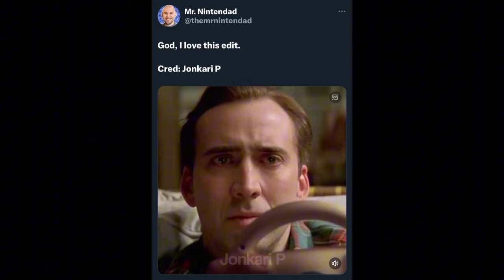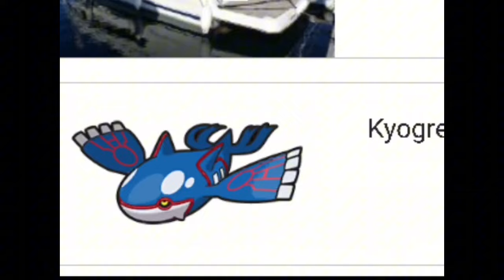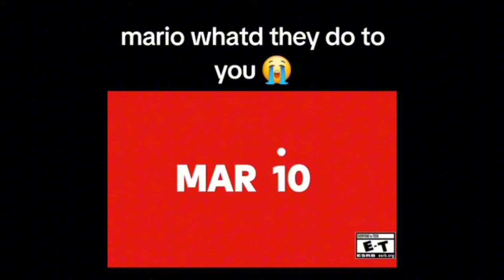THE Nintendo Memes of September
Thanks for stopping by! I appreciate the support 😎🤙
Here are the list of memes used and some extra goodies that I didn't use.

Paper mario reference?